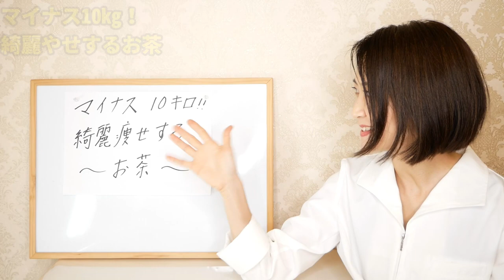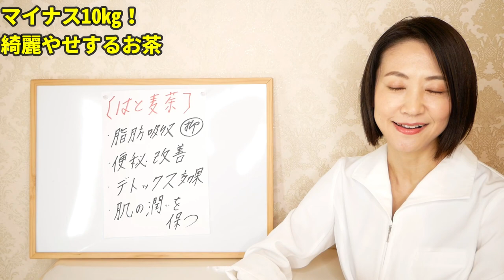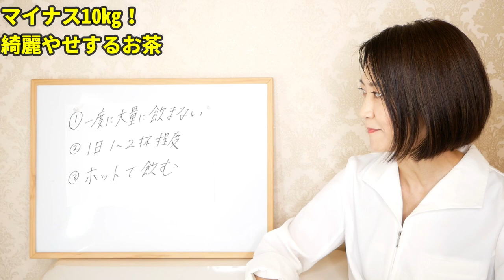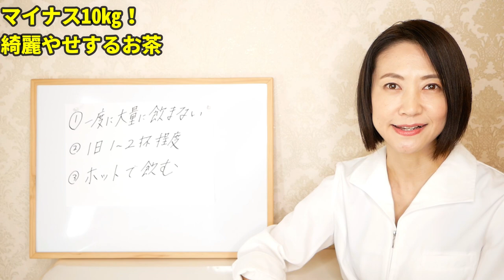【ダイエット】飲むだけで痩せるお茶！カルディで買える、ダイエットに効くお茶をご紹介します